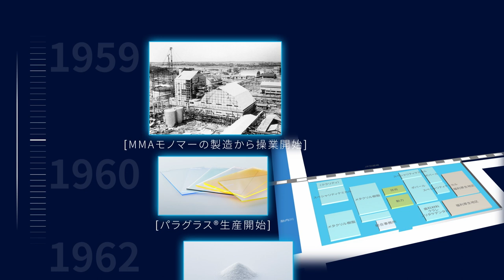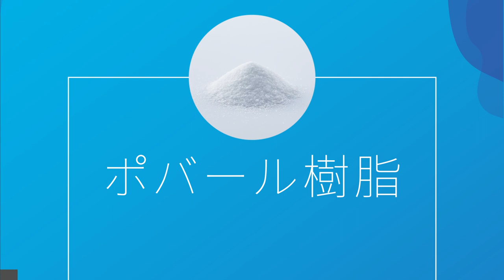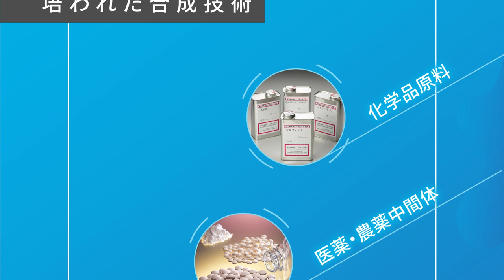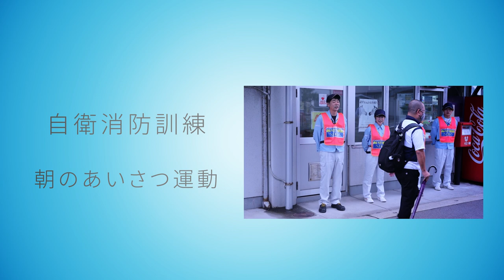クラレ新潟事業所